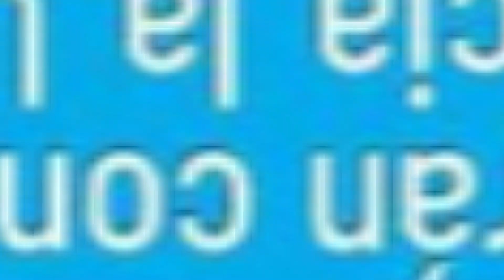Caos en la av. del Bombero y la av. Plaza Dañín por obras viales del puente